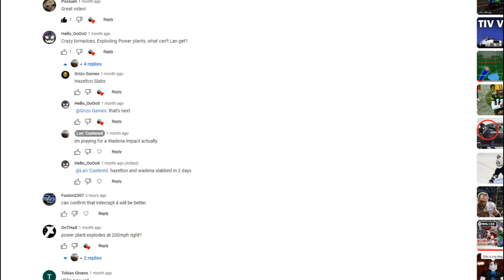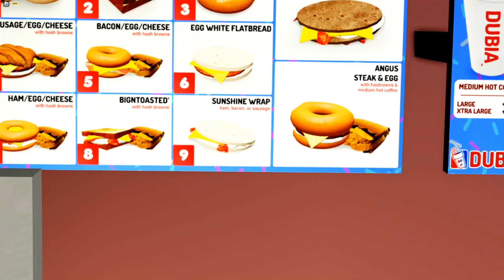*WADENA DEMOLISHED BY AN EF5?!* Ft: Fusion2307 | Twisted ROBLOX | Intercept #4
FUSION2307!

And grizo again.

Me and the normal gang, but wait, With a new guy?
Me and Fusion decide to set off in a high-risk grinding run to find the best tornado for both of our channels.
What started off as another high-risk server became something else,
A high-risk forecast proves capable of producing possible 300+ mph tornadoes, striking and SLABBING 6 TOWNS in total, 3 tornadoes cover the WHOLE corner of the map INSIDE ITS WINDFIELD. This was crazy and i SUGGEST watching.
And I evolved my thumbnails!
YAY

(0:00) INTRO
(0:50) Ordering...
(1:57) Hunting the born
(2:57) Upgrade
(4:47) Hunting the Explosive
(6:34) TAKE COVER
(9:52) Hunting the WIDE
(13:50) Aftermath
(16:00) Outro

Thanks again to grizo.
For getting me this nado

Played on the amazing game TWISTED BETA

Yo dev if you see this GIVE ME FREECAM